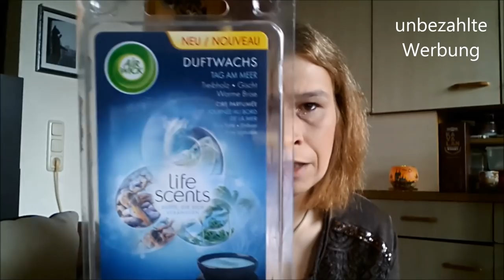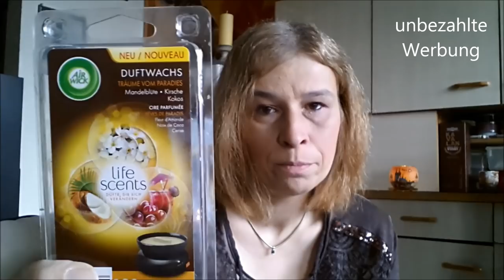Kerzentausch mit Meike 🕯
WERBUNG (weil Markennennung) - Ich werde jedoch nicht gesponsort, sondern habe alles selbst bezahlt oder ertauscht!

Kerzentausch mit der lieben Meike!
Vielen Dank für den schönen Tausch, Meike! 😘